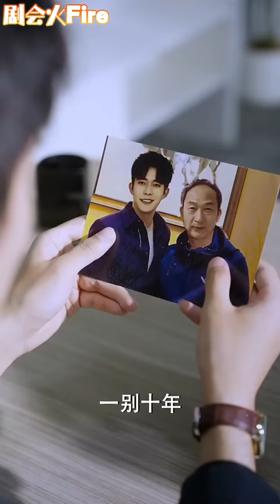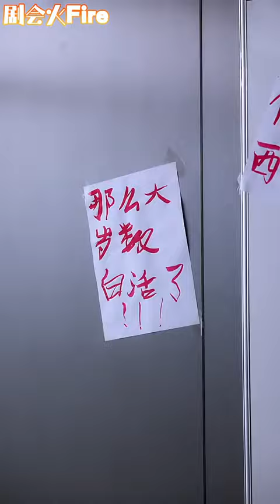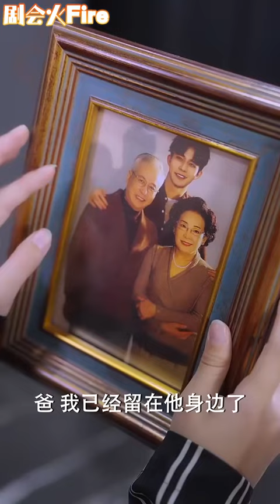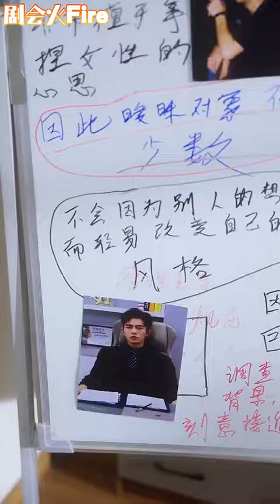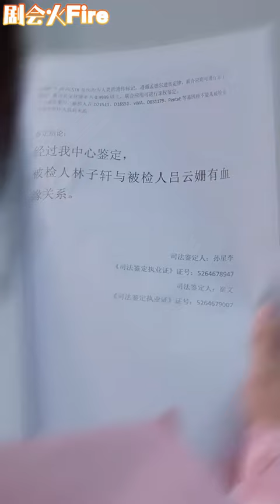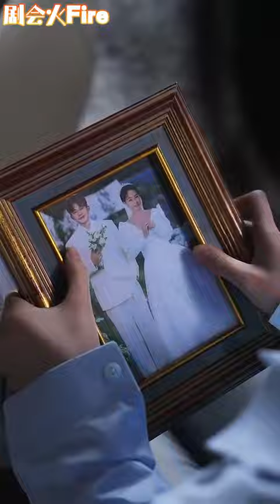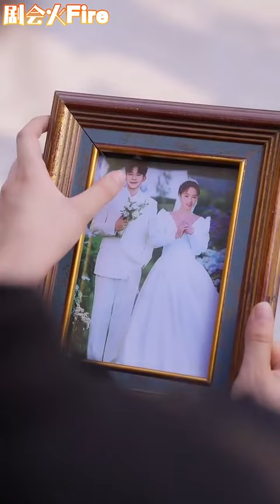【腹黑大佬X黑化白月光】《情惑》喬佳樂#剧会火